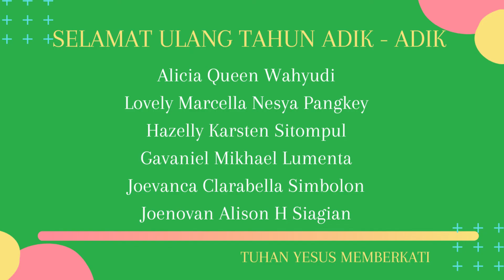GPIB BUKIT SION BALIKPAPAN - IBADAH HARI MINGGU PELAYANAN ANAK MINGGU, 15 NOVEMBER 2020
Ihmpa online diselenggarakan utk mendukung gerakan pemerintah (social distancing) di tengah tengah pandemik virus covid19

Pembacaan Alkitab : Yesaya 50 : 4 - 6
Tema : "Menjadi Hamba Allah Yang Taat"

Pelayan Firman : Kakak Tya
Liturgos : Claudia Worotikan
Singer : Kakak Cici & Kakak Yuli
Cameramen : Kakak Silvia
Editor : Kakak Silvia & Kakak Keke
Tim Multimedia : Kakak Fito
Posted By
Tim Multimedia Bukit Sion Balikpapan